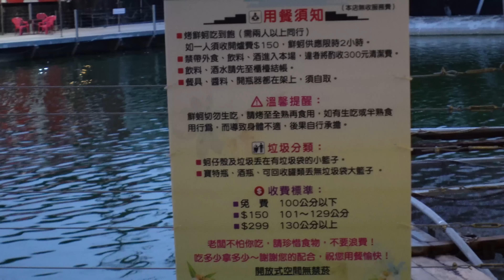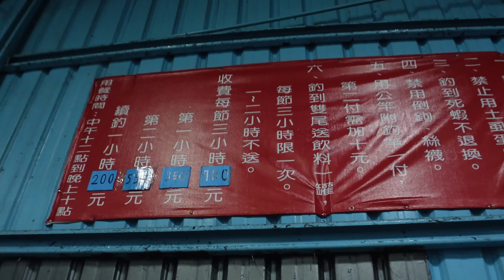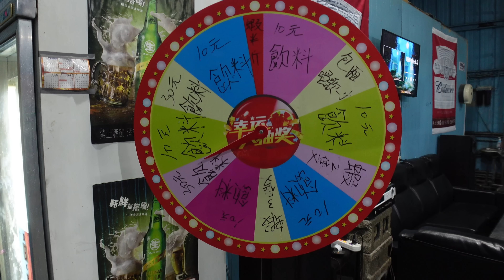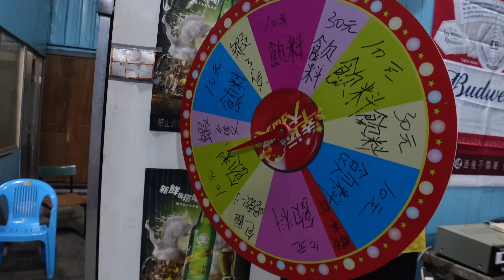釣蝦吃鮮蚵一次滿足你...連續彩帶蝦就是爽!!國寶